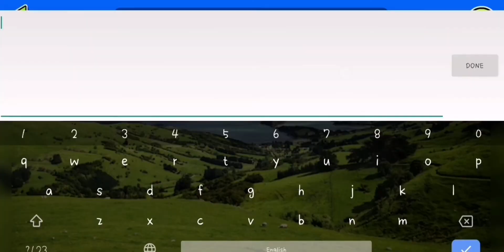Geometry Dash - How Fingerdash Decoration Looks Like